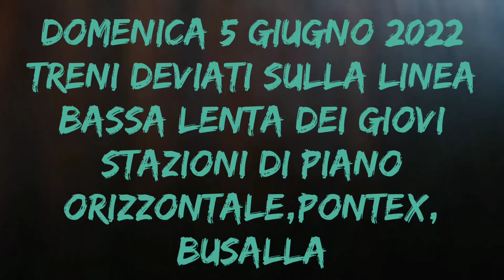COMPILATION TRENI DEVIATI SULLA LINEA LENTA GIOVI CON RARO TRENO MERCI A SALIRE E494 552 TRICOLORE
COMPILATION DI TRENI .

. Puntata 27 " Treni deviati dalla linea Succursale Giovi alla bassa lenta domenica 8 giugno 2022,nelle stazioni di Piano Orizzontale dei Giovi,Genova Pontedecimo e Busalla "

I passaggi a P.O. dei Giovi e Pontex sono stati registrati dal caro amico Massi

NUOVO FORMAT

Dettaglio dei 7 treni presenti nel video :

... stazione di Piano Orizzontale dei Giovi ...

1) Transito spedito per un treno RV con in testa la locomotiva e464 452 in xmpr ed in coda una semipilota uic-x in xmpr.

2) Passaggio rapido per un treno regionale veloce con in testa una semipilota uic-x in livrea xmpr ed in coda una locomotiva e464 586 in colorazione xmpr.

. stazione di Genova Pontedecimo ...

3)  Passaggio rapido per un treno regionale veloce con in testa una semipilota uic-x in livrea xmpr ed in coda una locomotiva e464 537 in colorazione xmpr.

4) Treno RV con in testa una locomotiva e464 in dpr (dtr) ed in coda una semipilota mazinga in colorazione dpr.

. transiti nella stazione di Busalla con riprese dettagliate ...

5) Arrivo,sosta e ripartenza per un treno regionale con in testa la locomotiva e464 570 ed in coda una semipilota Vivalto,il tutto in livrea full dpr.

reg 12056 Genova Brignole / Arquata Scrivia     ore 17.04

6) Transito molto raro,perché effettuato da un treno merci a salire,cosa più unica che rara viste le pendenze sulla bassa dei Giovi.Stupenda locomotiva e494 552 in livrea Railpool Locoitalia Tricolore.Trasportava 2 carri h e 8 containers Loblein.      ore 17.22

7) Arrivo,sosta e ripartenza per un treno regionale con in testa una semipilota Vivalto ed in coda la locomotiva e464 690,il tutto in dpr.     ore 17.42

trains hunter,trainspotting,spottata,railways,rain at the station,station,train and rain,zena,trainspotting